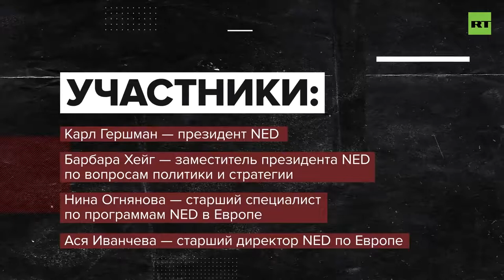Пранкеры голосом Тихановской с организат. госпереворотов в РБ и РФ, фондом в поддержку "демократии"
Пранкеры голосом Тихановской поговорили с представителями «Национального фонда в поддержку демократии», который признается в организации и финансировании попыток госпереворотов в Белоруссии и России, по сути в преступлениях против человечности.

Грантовая организация NED признается в координировании и финансировании попыток переворота в Белоруссии и России и рассказывает о своих планах продвижения в госдуму РФ деструктивных сил.

В распоряжении RT оказалась запись разговора между представителями американского «Национального фонда в поддержку демократии»* и пранкерами Лексусом и Вованом, представившимися командой Светланы Тихановской. В ходе разговора представители американской стороны заявили об «обширной программе» в России, а также о планах поддержки различных движений в Белоруссии и РФ. Кроме того, сотрудники «Национального фонда в поддержку демократии»* намекнули на «замечательные отношения» с определёнными журналистами и медиа. RT публикует полное видео разговора.

 * «Национальный фонд в поддержку демократии» (The National Endowment for Democracy) — организация, деятельность которой признана нежелательной на территории РФ по решению Генеральной прокуратуры от 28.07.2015.

Канал «RT на русском» • 17 мая 2021 г.

фондподдержкидемократии, РТнарусском, ЛексусиВован